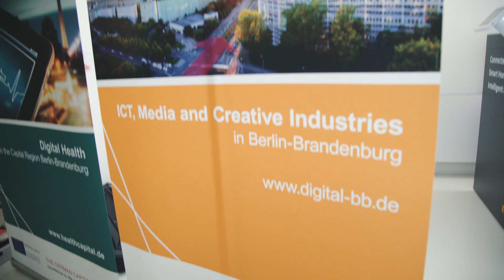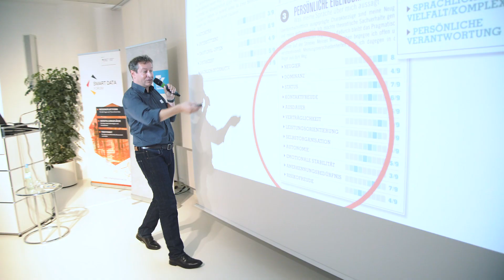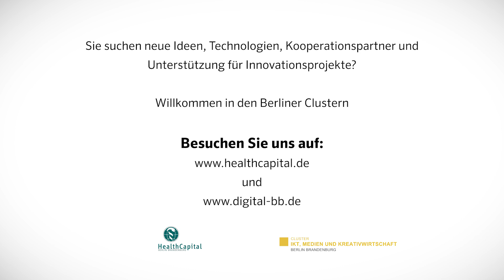BarCamp Health-IT 2018 - „Immersive Medien in der Gesundheitswirtschaft“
Ein BarCamp ist eine offene Tagung mit Workshops, die von den Teilnehmern selbst bestimmt werden. Die Teilnehmer stellen ihre Themen und Vorträge vor und stimmen dann gemeinsam ab, welche sie hören möchten. Dadurch eröffnet ein BarCamp mehr Raum für spontanen Austausch untereinander und es entsteht ein „Marktplatz der Ideen“.

Zum BarCamp Health IT 2018 kamen am 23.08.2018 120 Experten im „3IT - Innovation Center for Immersive Imaging Technologies Berlin“ des Fraunhofer HHI zusammen, um sich zu Virtual Reality / Augmented Reality in der Gesundheitswirtschaft auszutauschen und gemeinsam neue Ideen zu entwickeln.

Das BarCamp wird jährlich von den beiden Clustern IKT Medien & Kreativwirtschaft und Gesundheitswirtschaft organisiert und durchgeführt.